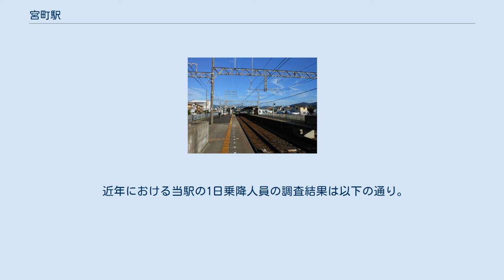宮町駅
東口駅舎（2012年8月20日） ホーム（2012年8月20日） 松阪方面から伊勢市方面を望む。
写真右側が2番線、中央が1番線、左端の柵の設置されているところが旧3番線。
 宮町駅（みやまちえき）は、三重県伊勢市御薗町高向（たかぶく）にある、近畿日本鉄道（近鉄）山田線の駅である。
 相対式ホーム2面2線を持つ地上駅だが、以前は賢島方面行ホームが島式の複合型2面3線だった。
賢島方面行ホームの東側にあった線路（3番線）は伊勢中川方で行き止まりになっていたが、現在は後述のように撤去されている。
なお、伊勢中川方面行きホーム（2番線）はもともと単式。
改札口は東西双方にあり、各ホームへは構内踏切で連絡している。
 宇治山田駅管理の無人駅。
自動券売機は駅舎に設置されているが、自動改札機は導入されておらず、PiTaPa・ICOCAは専用の簡易改札機による対応となっている。
 ホーム有効長は6両である。
かつてあった3番線は4両だった。
 3番線は1971年に鳥羽線宇治山田駅 - 五十鈴川駅間を複線化した際、鳥羽方面からの列車は宇治山田駅のホームで直接折り返せず、伊勢市駅にも折り返し用の線路を設置できる用地がなかったため、その代替として設置された。
当駅始発・終着の列車は1994年に一旦廃止されていたが、1999年に山田・鳥羽・志摩線普通列車の運転区間が当駅 - 賢島間となってからは再度設定され、この列車には終日3番線が使用されていた（2001年にワンマン運転化）。
その後、2004年にワンマン運転区間が白塚駅まで延長された以降も朝ラッシュ時に当駅始発・終着の列車が残っていたが、2006年3月21日のダイヤ改正で当駅始発・終着の列車は完全に消滅、3番線も事実上使用停止の状態となっていた。
2006年度中に架線および線路・構内踏切の撤去とホーム柵の設置が行われた。
 普通列車のほか、朝に下り1本・上り2本のみ近鉄名古屋駅発着の急行が停車する。
2020年3月14日ダイヤ変更前日までは夕方の急行も停車していた（下り2本・上り1本）。
なお、夏季の伊勢神宮奉納全国花火大会や鳥羽みなとまつり花火大会が開催される際には、臨時急行の運転に加えて通常は停車しない大阪上本町駅発着の急行も停車することがある。
 歴史的には、近鉄名古屋駅発着の急行一部停車は1964年には開始していた。
 宮町駅の利用状況の変遷を下表に示す。
 駅南方に駅名と同じ、伊勢市宮町の地名がある。